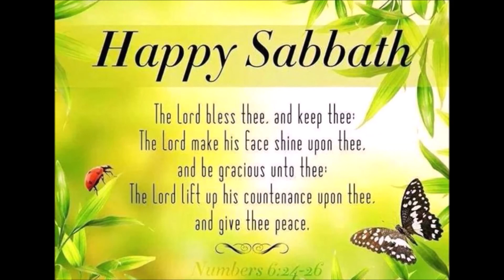2020-05-30: Insignificantly Significant (Pastor Dave Boutcher)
Zoom Sabbath Sermon - May 30, 2020
Speaker: Pastor Dave Boutcher
Message: Insignificantly Significant

Uploaded to YouTube by:
The Bay Roberts Seventh-day Adventist Church